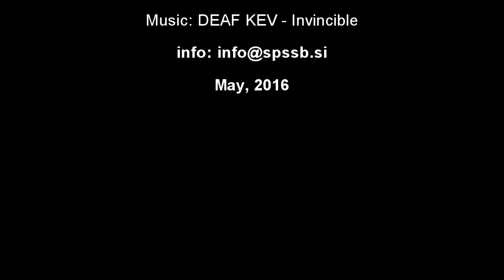INMOOV Humanoid: Elbow movement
Elbow movement